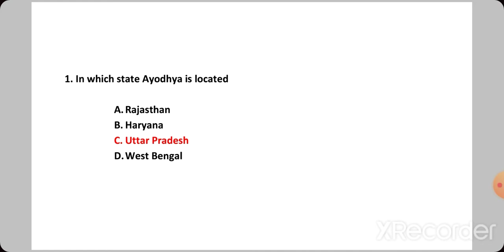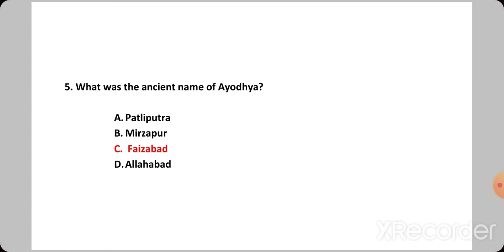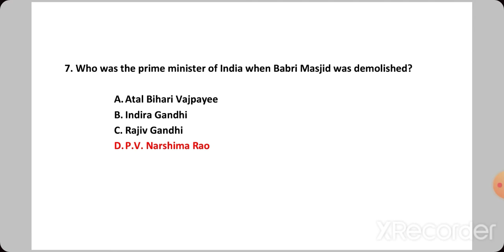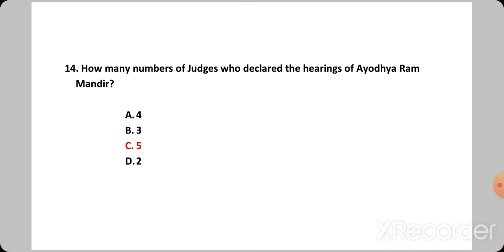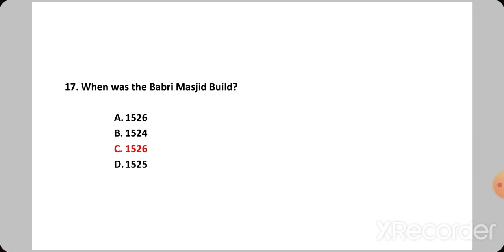Most Important 20 Questions on Ayodhya Ram Mandir for SSC/Railways/Defence/Assam Police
Most Important 20 Questions on Ayodhya Ram Mandir for SSC by Naukri Alert
Most Important 20 Questions on Ayodhya Ram Mandir for Railways Group-D/ NTPC
Most Important 20 Questions on Ayodhya Ram Mandir for Assam Police